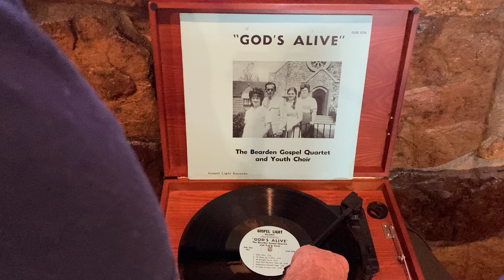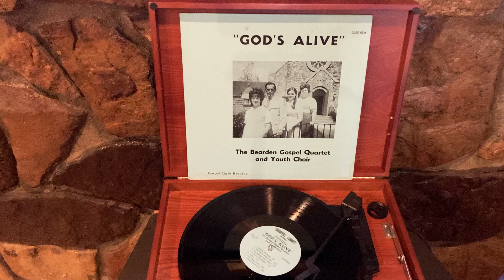Bearden Gospel Quartet & Youth Choir God's Alive Christian Vinyl LP Record Full Album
SIDE ONE
1. God's Alive 2:45
2. I'll Wake Up In Glory 2:10
3. He Brought Me In 2:25
4. Jesus Will Outshine Them All 2:30
5. Redemption Draweth Nigh 2:25
6. It's Been A Long Time 2:30
SIDE TWO
1. Saved By The Blood 2:05
2. That Day Is Almost Here 2:00
3. The Sweetest Song I Know 2:05
4. I'll Be In The Rapture 1:20
5. Joshua 1:45
6. The Family Circle 2:20
7. I Firmly Promise You 3:00
In 1961 The Bearden Gospel Baptist Church was organized.
Through prayers, a small group built a church. In April of
1969 our church burned and we were left without a place to
worship. By God's help and our Christian friends we were
able to build the church back. God has blessed us and we
have seen souls saved, people have joined our church and
the church has really grown. We are now in need of a larger
church building as we have outgrown our present church.
This record album was made to help on the building of a new
church and to up lift God.
The Quartet has been singing together for nearly four years.
They are all workers in the church. They work along with their
pastor Rev. Jimmy Branum in helping to win souls for Jesus.
The Bearden Gospel Quartet consist of Blanche Scarbrough,
Margaret Branum, Harrison (Babe) Hill and Pat Lumpkin
who also plays the piano. The musicians are David Hutchison,
who plays the lead guitar, Rex Hutchison who plays the drums
and Tommy Clapp on the bass guitar. Cecil Hutchison plays
the mandolin.
We are proud to have our Youth Choir sing on this album
also. They are young saved boys and girls and they love to
work for Jesus. They sing songs one, two, and three on side
two. We hope this album will be a blessing to everyone who
hears it.
Bearden Gospel Quartet
Rev. Jimmy Branum
5717 Walden Street
Knoxville, Tennessee 37919
Produced by GOSPEL LIGHT RECORDS
A DON & EARL ENTERPRISE